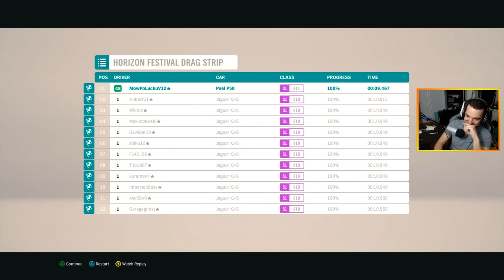FORZA HORIZON 4 - PEEL P50 - NAJMNIEJSZY SAMOCHÓD ŚWIATA!